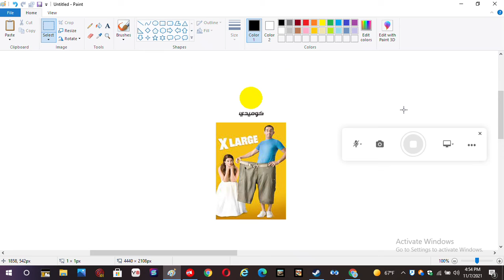X Large On Circle Comedy